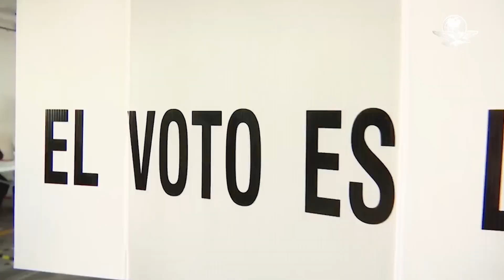El costo de blindar al INE de viejos fraudes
La inversión en el sistema electoral mexicano es elevada porque ha sido necesario robustecerlo para evitar las trampas históricas que marcaron los comicios durante años, coinciden expertos